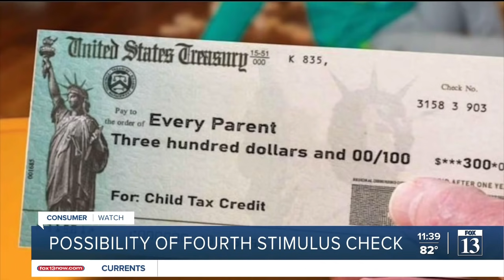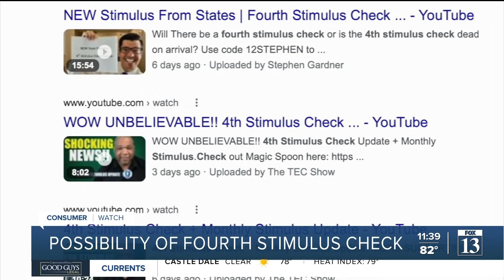Fourth stimulus check may be on the way